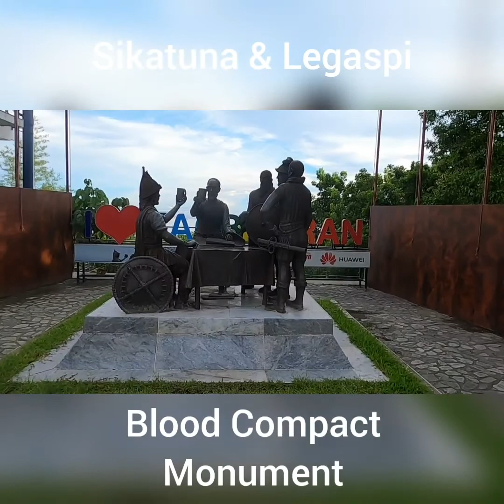Driving Around Bohol and Panglao - June 2020